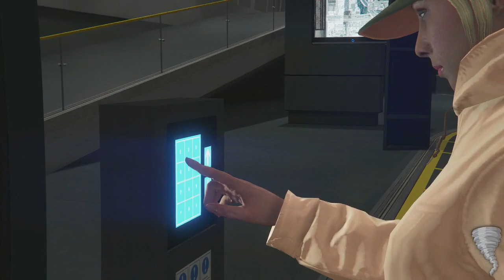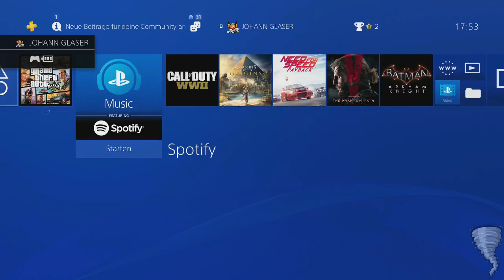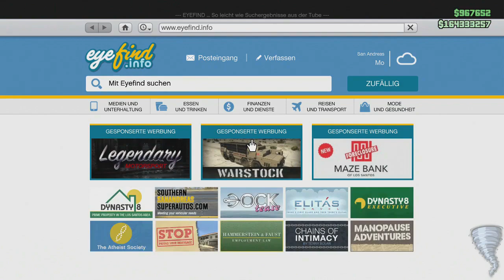[❌GEPATCHED❌]SOLO LEICHTER UNLIMITED MONEY GLITCH GTA 5 ONLINE 1.42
▂▃▅▆▇█▓▒░Beschreibung░▒▓█▇▆▅▃▂

( **GTA 5 ONLINE CAR DUPLICATION TEAM** )

**Meine Crew**

**FALLS IHR EINEN GEMODDETEN CONTROLLER BENÖTIGT HIER UNTER DER DAZU LINK**

DANKE!   😁😊

Viel Spaß !!!

Peace out!